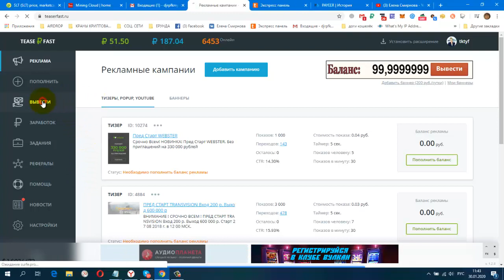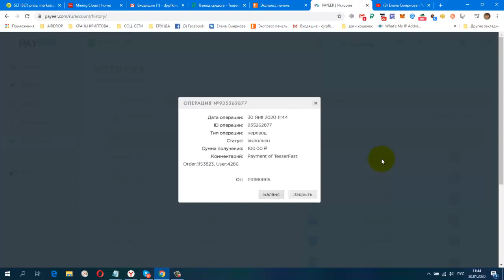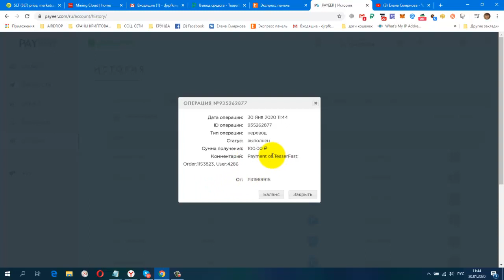Без вложений! TEASERFAST ДЕНЕЖНОЕ РАСШИРЕНИЕ ПЛАТИТ!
Payeer.com
+ 100.00 RUB
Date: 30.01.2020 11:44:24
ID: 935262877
Details: P31969915 → P3
Amount: 100.00 RUB
Comment: Payment of TeaserFast: Order:1153823, User:4286
постепенно будут добавляться новые краны.
Мои дополнительные ютуб каналы
ССЫЛКА НА НОВОСТНОЙ ЧАТ VK.
Жду Вас
гугл группа